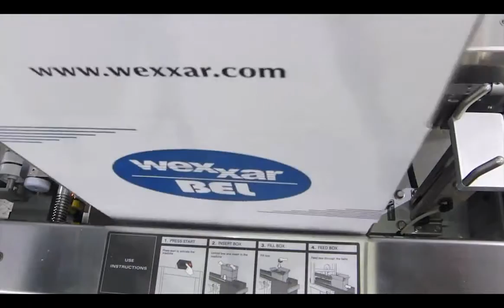Belcor Wexxar BEL5252u